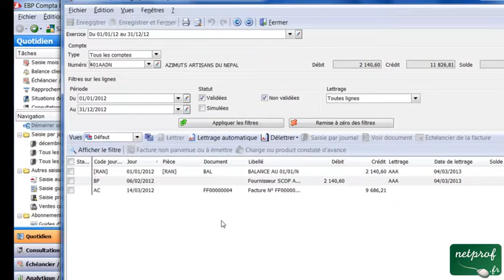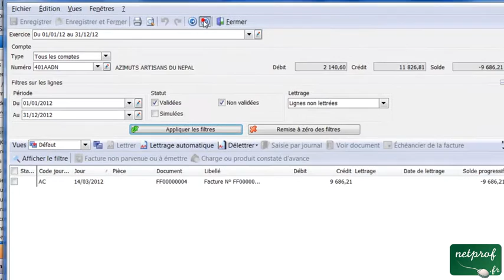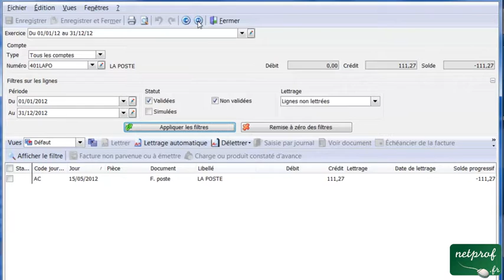PGI 22 : Consulter et lettrer un compte